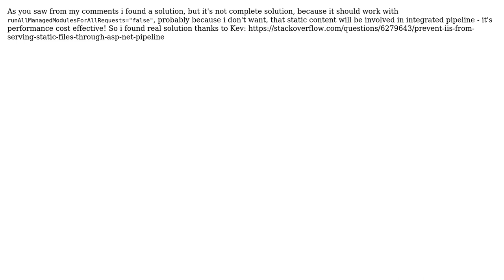ASP.NET MVC3 HttpApplication doesn't fire events like BeginRequest, EndRequest,...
ASP.NET MVC3 HttpApplication doesn't fire events like BeginRequest, EndRequest, PostAcquireRequestState

With thanks & praise to God, and with thanks to the many people who have made this project possible! | Content (except music & images) licensed under CC BY-SA | Music | Images & others | With thanks to user Yuriy Anisimov user Guillaume Schuermans and the Stack Exchange Network Trademarks are property of their respective owners. You are responsible for your own actions.